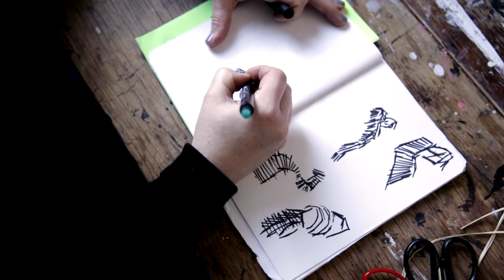Festival Video Trailer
Embrace design from JANUARY 15-21, 2018 with over 100 free events, exhibitions, and window installations across the city.

Featured designers/artists: Watson Soule (Janna Watson & Nico Soule). Jordan Söderberg Mills, Erin Vincent.